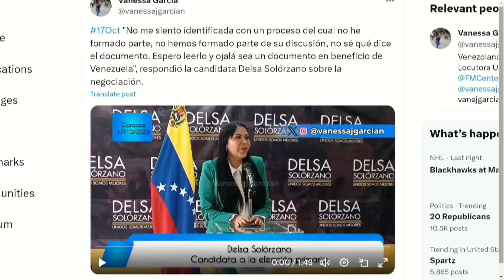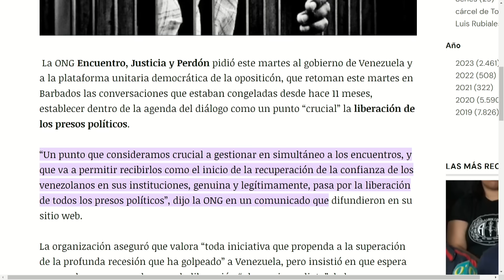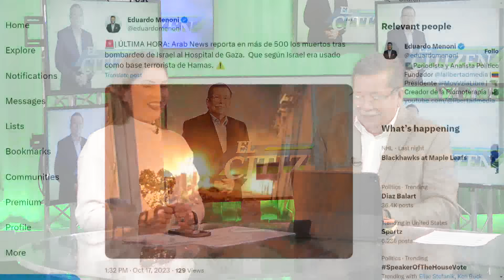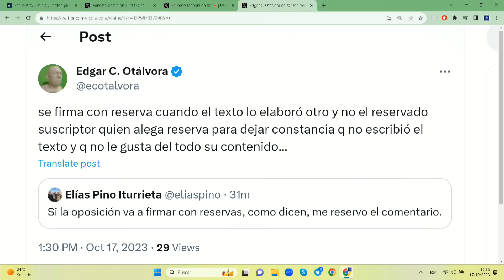EL VENENO DE LA LETRA CHIQUITA EN EL ACUERDO | El Citizen | EVTV | 10/17/2023 5/5